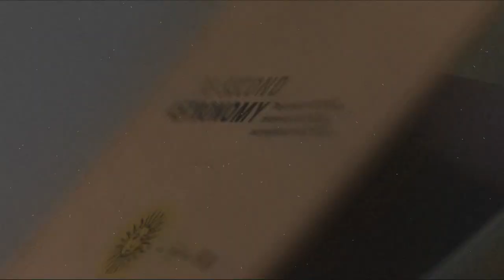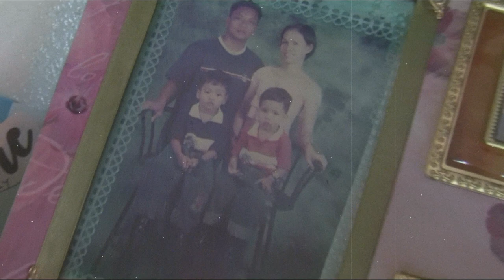Stargazing - Likha (Drey) || original song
wrote this song for my parents, I've always wanted to make a song in 6/8 time, which people can dance to.

I'm a little pitchy in this video :"( , it's my first time recording in this setup aaand it is a strange feeling when setups change.

hmmm this is something i want to record properly eventually with other instruments, clean vocals and stable tempo.

It's called "Stargazing" :))

The summer wind blowing by the curtain
The sun reflects on your eyes as it sets again
Would you stay for a little stargazing

Well all the stars shine in different glow
Like people they change, they even grow
Like lovers, they die out, or burn for more

But as for us we've managed to stick around
Now we're lying with our backs on the ground
Watching the stars as they come crashing down
Every moment with you makes me live in the now

We are binary stars
Swaying and dancing through the universe
We went through it all we shared
each other's gain
each other's blame
each other's pain
I know, i shine the brightest

We built this house out of sand
They blew it away but we built it again and again
'Cause the path that we're on is with fog of war
Stuffed with uncertainty but we keep living as we are

each other's gain
each other's blame
each other's pain

Cassiopeia will fall off her throne
And the rings of Saturn will be gone
This speck of dust will be washed away by time
I don't feel afraid, I have you by my side

each other's gain
each other's blame
each other's pain
I know
I shine the brightest